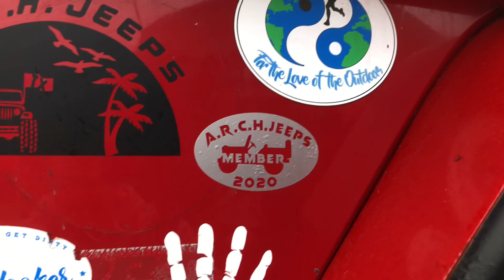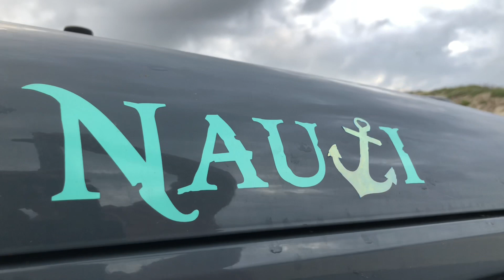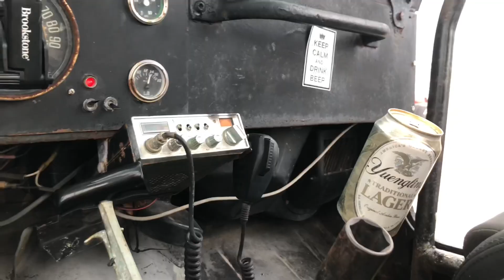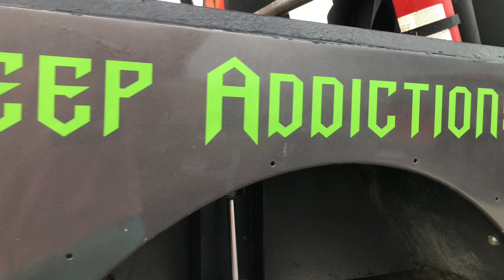Go Topless Weekend 2021!! | Port Aransas Beach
This video is a series of clips of Go Topless Jeep Weekend that happened May 15 -16. I hope you enjoy the video!!

Filmed on iPhone 8 in 4K 60fps
Edited with iMovie mobile